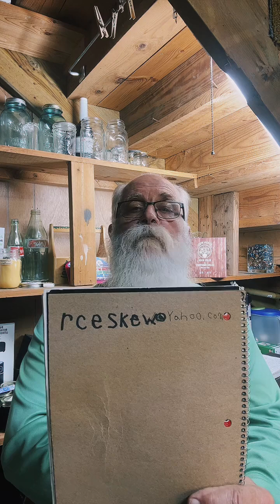Four Seals of Revelation 6:1-8 & Zechariah 6:1-8